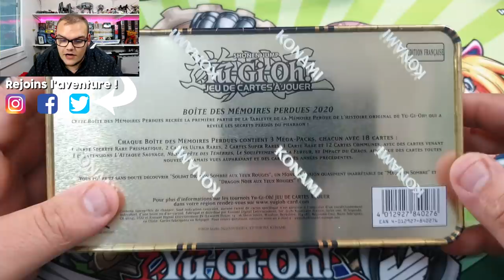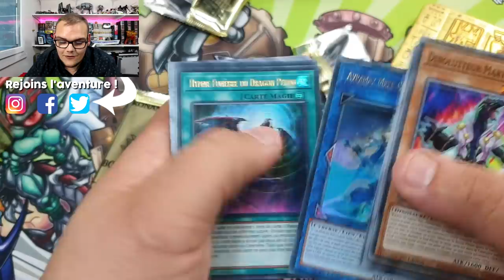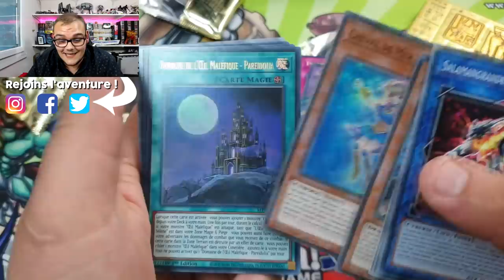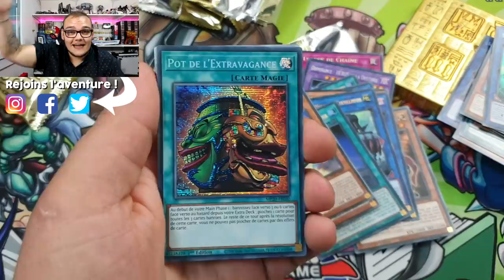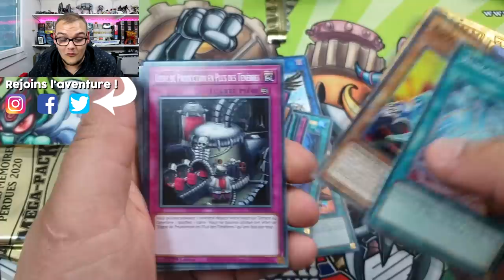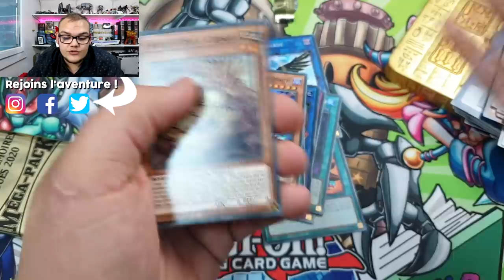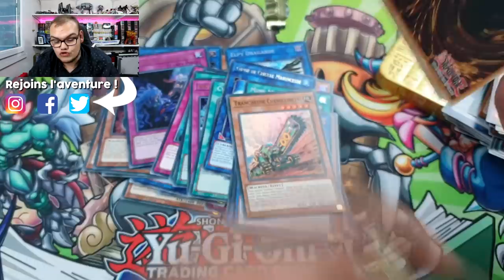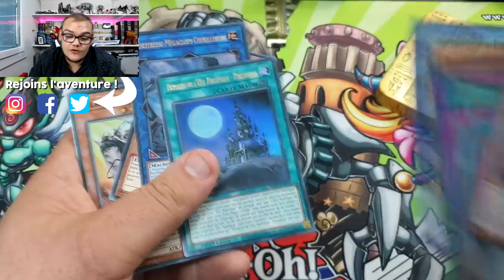OUVERTURE MÉGA TIN 2020 : MÉMOIRES PERDUES ! | LE PRODUIT DE L'ANNÉE ?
Aujourd'hui on s'ouvre la Mega Tin 2020 : Mémoires Perdues ! De belles surprises à l’intérieur du produit qui pour moi est de loin le meilleur de l'année !

🔴 CONCOURS TERMINÉ ! Gagnant : Absynthack. Contact moi en privé pour récupérer ton lot :)